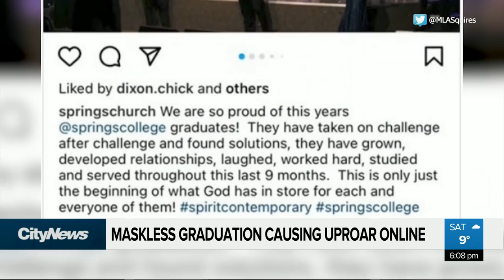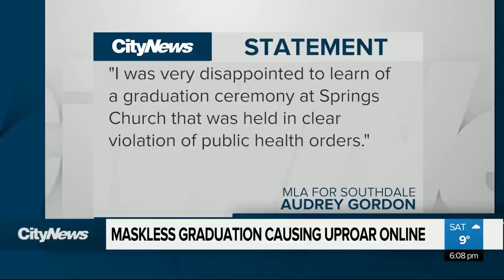Maskless graduation causing uproar online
Pictures of a maskless, indoor graduation at Springs Church in Winnipeg is causing an uproar online. Alex Karpa has more.